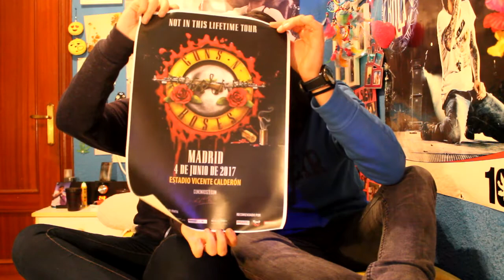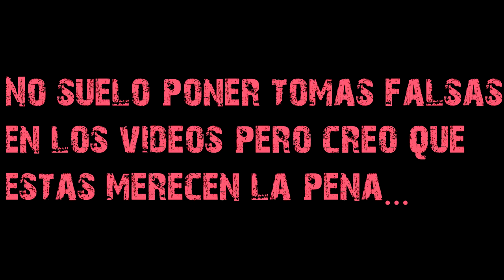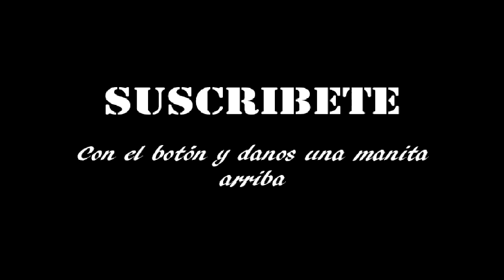VAMOS A VER A GUNS N' ROSES - NOS VAMOS DE CONCIERTO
NOS VAMOS DE CONCIERTO.